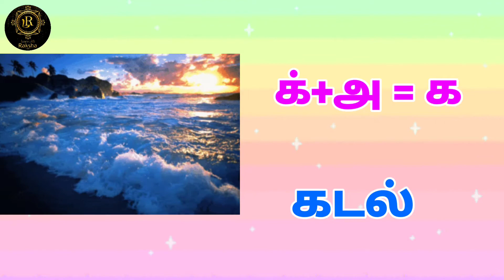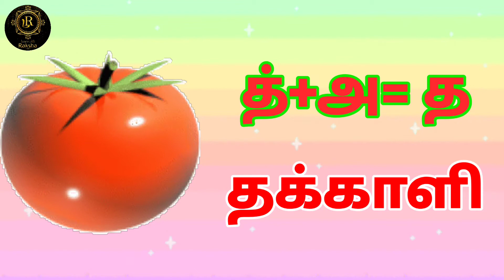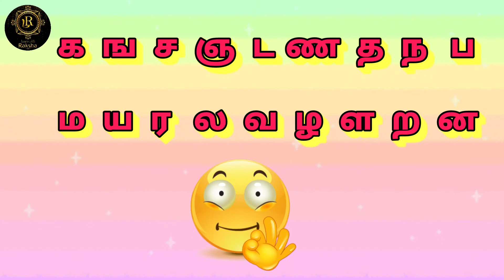அ வரிசை உயிர் மெய் எழுத்துக்கள்/uyir mei eluthukkal/ அ வரிசை/ க ங ச ஞ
Hai friends this is my channel.
 thankyou🙏🙏

thankyou...,🙏🙏🙏🙏